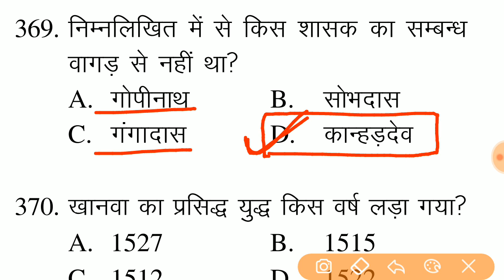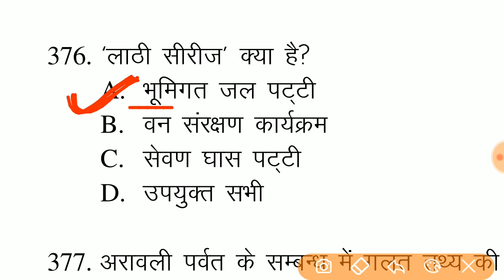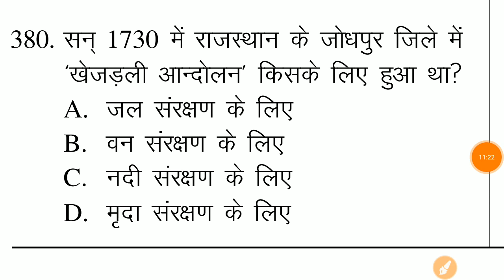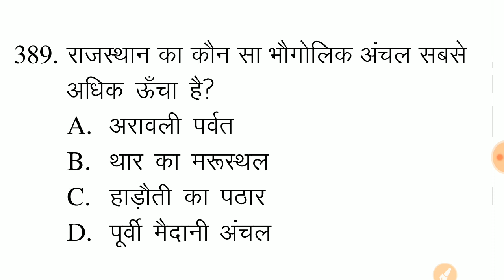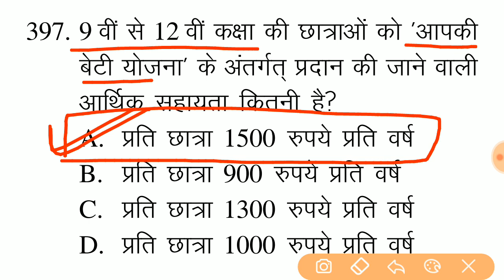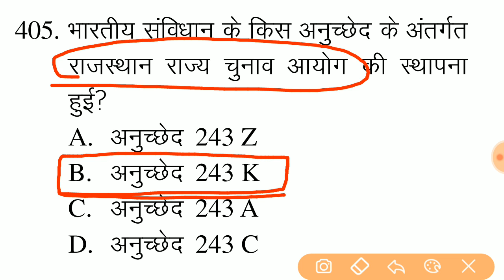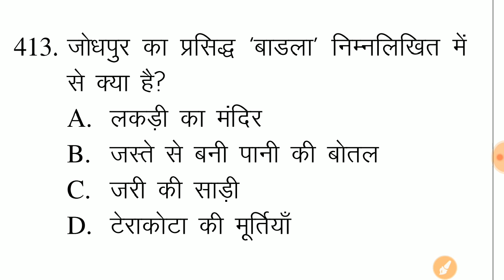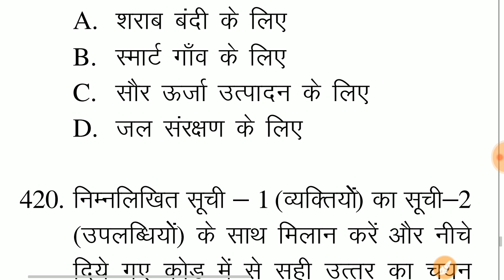#3 🎯राजस्थान पुलिस परीक्षा || Previous years question paper || Part -c (60 question)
नमस्कार दोस्तों
इस वीडियो में राजस्थान पुलिस परीक्षा का पेपर जो 15 जुलाई 2018 (Shift:- 1st) को आयोजित हुआ था उस पेपर के भाग:- स के 60  महत्वपूर्ण क्वेश्चन के बारे में इस वीडियो में बताया गया । जो कि राजस्थान सामान्य ज्ञान से संबंधित महत्वपूर्ण प्रश्न हैं वीडियो को देखें मित्रों के साथ शेयर करें और युटुब चैनल को सब्सक्राइब जरूर करें ।यहां पर आपको राजस्थान पुलिस से संबंधित और भी वीडियो मिलते रहेंगे ।
धन्यवाद

Video 1
राजस्थान सामान्य ज्ञान महत्वपूर्ण 50 प्रश्न

Video 2
राजस्थान के प्रतीक चिह्न महत्वपूर्ण 50 प्रश्न